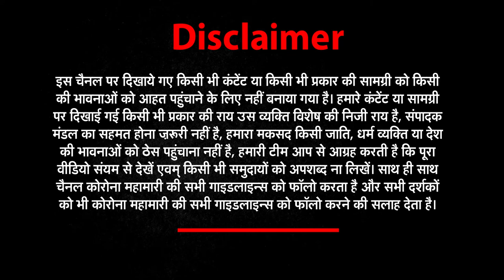दूसरे दिन भी जारी रहा बैरागी संतों का धरना, जीवन भर आंदोलन की दी चेतावनी | NEWS WORLD INDIA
दूसरे दिन भी जारी रहा बैरागी संतों का धरना
मांगें पूरी न होने पर जीवन भर आंदोलन की दी चेतावनी